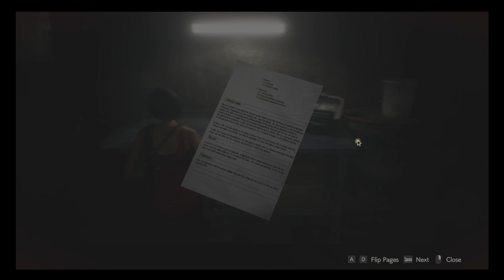resident evil 2 004 well i hate this part,, stop swinging the head all the time zombies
why did it not show me that switch at the end before it was too late hmmmm